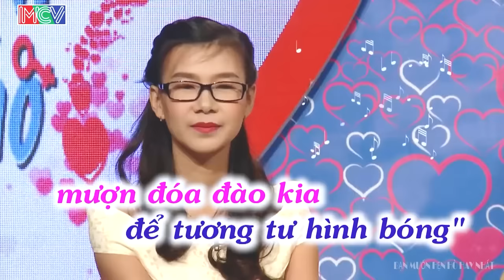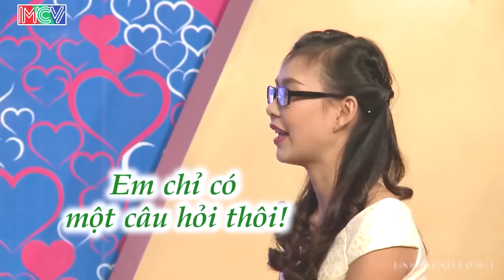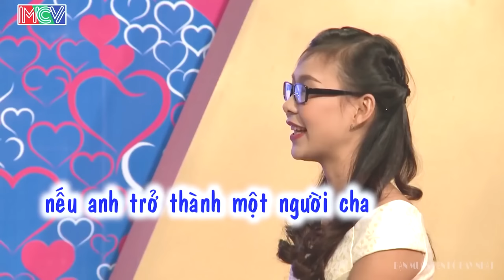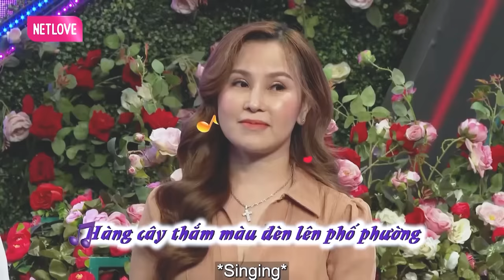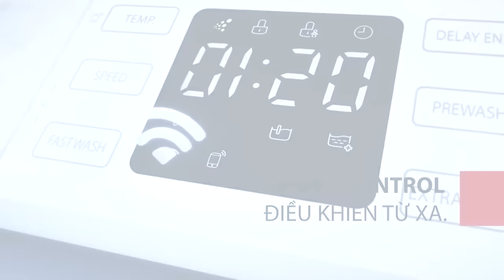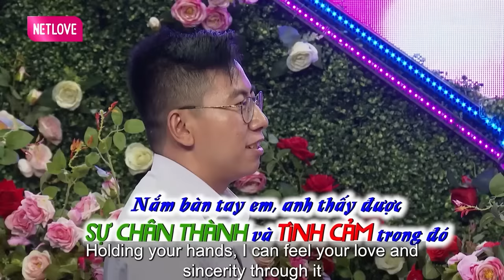nghe lời bố mẹ nên em bị Ế tới giời | hẹn hò hay nhất